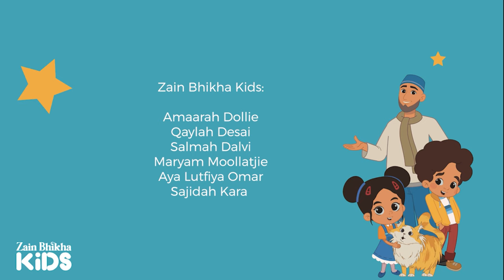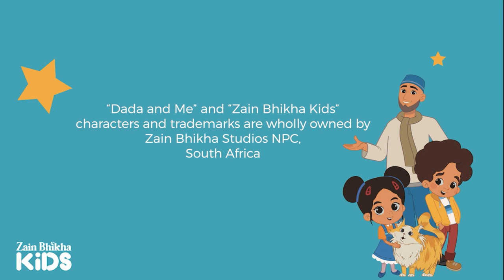Dada and Me | The Cleanliness Song (Voice Only) | Zain Bhikha feat. Zain Bhikha Kids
This foot-tapping song encourages kids to keep clean from the time they wake up in the morning, throughout the various daily activities, all the way to cleaning up before bed. By singing along, children learn the importance cleanliness being half our Deen.

Performed by Zain Bhikha feat. Zain Bhikha Kids
Concept: Nadia Moola
Lyrics: Nadia Moola and Zain Bhikha
Melody: Nadia Moola and Zain Bhikha